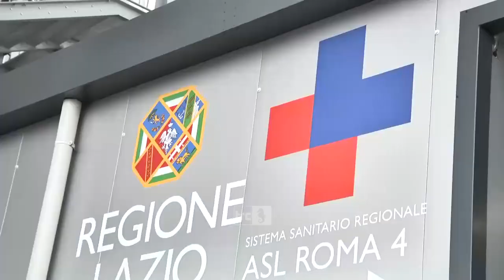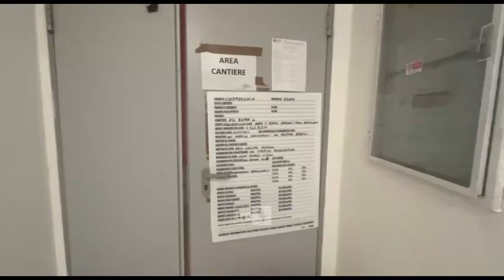San Paolo, la ristrutturazione del Pronto Soccorso nel mirino per il 2024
La Asl Roma 4 fa un bilancio del 2023 e si proietta già alle nuove sfide in programma nel 2024, in particolare il Pronto Soccorso dell'ospedale San Paolo.